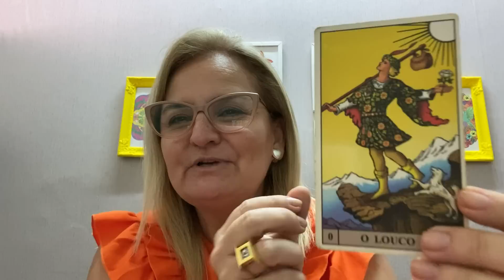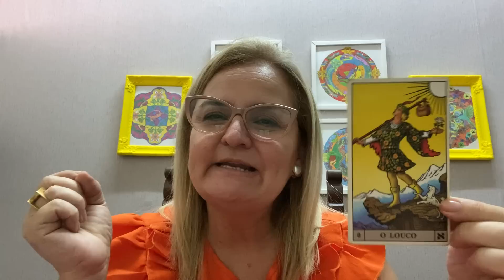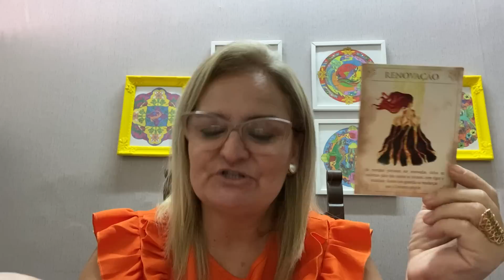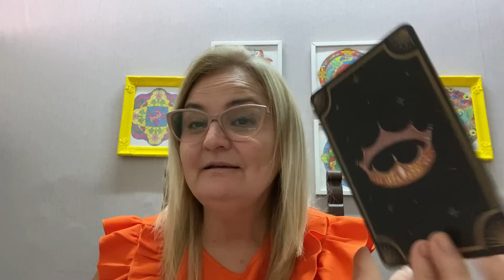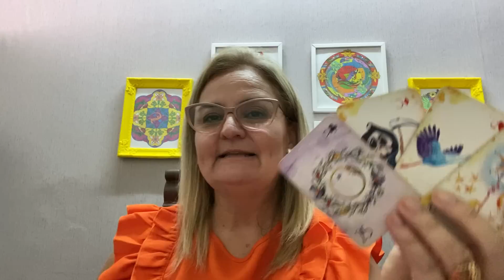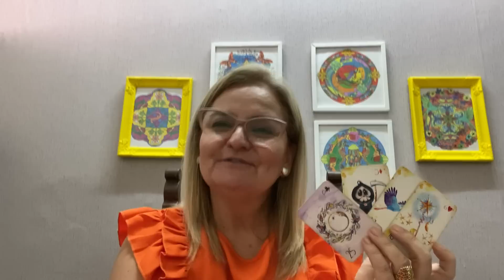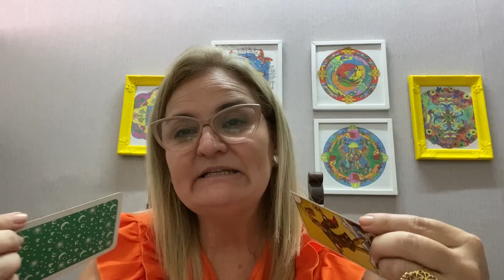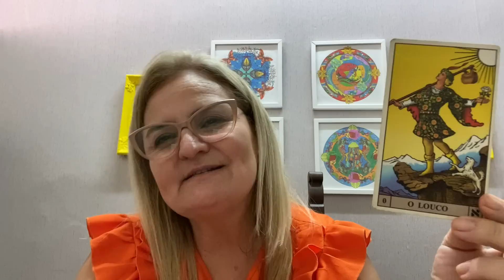O inesperado pode acontecer ✨ Tudo tem um tempo certo e Deus nunca falha !